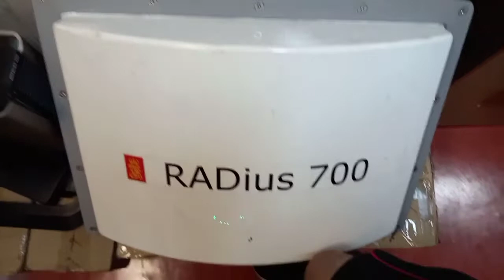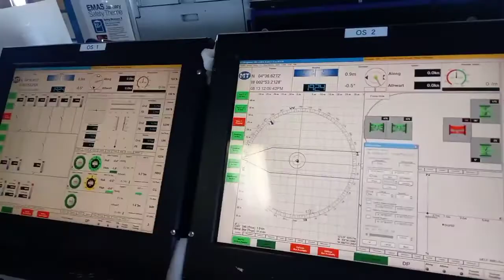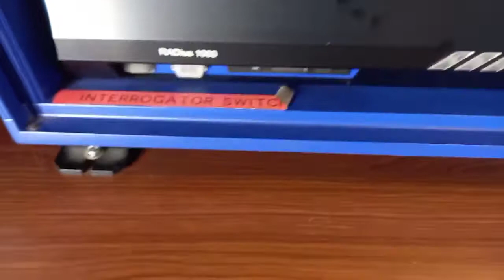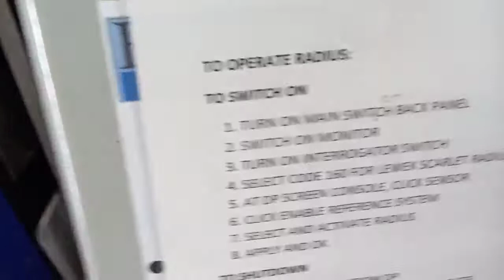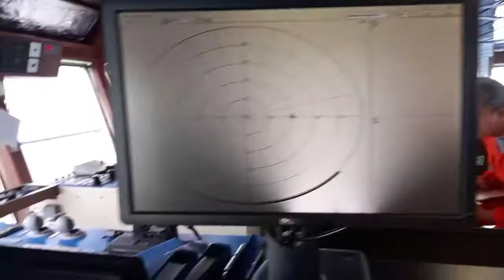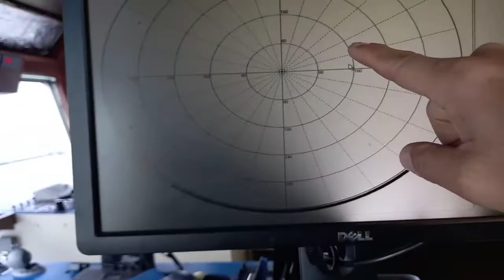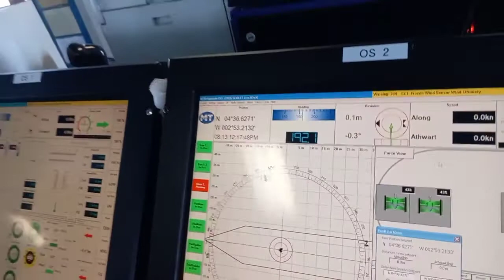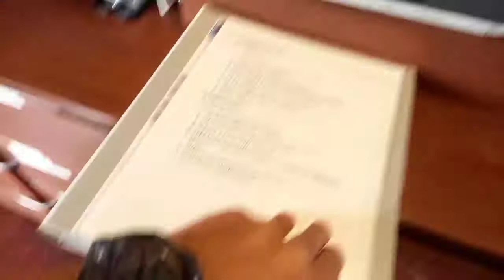MENGENAL RADIUS PASA DP SYSTEM#pelaut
Pada DP System di Kapal kapal DP...Radius ini adalah salah satu referensi untuk posisi kapal. Ini gunanya memberikan Jarak antara Kapal kita dengan kapal FPSO atau Rig atau kapal dimana kita akan longside. Selain Radius ada juga Cyscan DGPS1 DGPS2 .

Yang kita Bahas Kali ini Adalah Radius.
Bagaimana cara kerjanya dan cara operasikannnya.

tentunya Transponder yang ada di kapal kita kita harus kirim ke FPSO atau rig untuk di gantung di sana.

Semoga bermanfaat buat oelaut yang belum pernah di kapal DP System sebagai sumber pengetahuan.

di tunggu komen komentnya atau apa yang mau di tanyakan kita diskusikan di channel ini.

yuk...kita lihat...